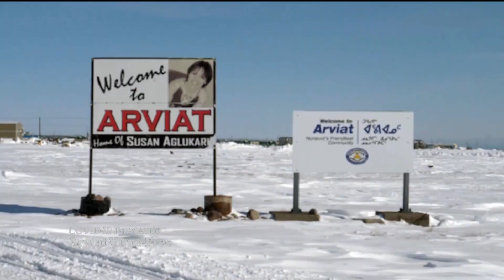Nunavut premier celebrates turning a COVID-19 corner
Arviat once hosted Nunavut's worst COVID-19 outbreak. But with almost one-third of the territory's population fully immunized and travel restrictions easing, Premier Joe Savikataaq visited his hometown to share his appreciation with those who helped turn the corner.